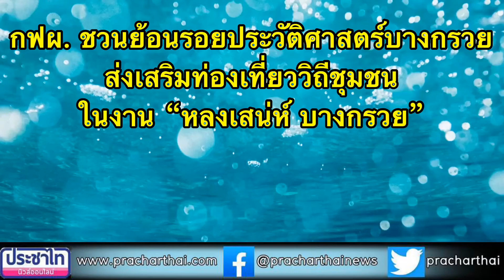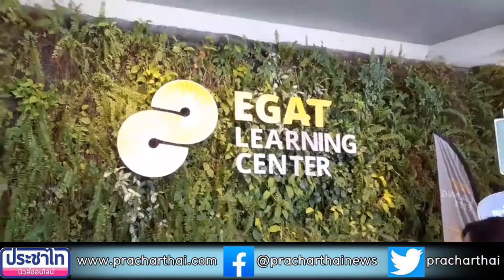กฟผ. ชวนย้อนรอยประวัติศาสตร์บางกรวย ส่งเสริมท่องเที่ยววิถีชุมชน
กฟผ. ชวนย้อนรอยประวัติศาสตร์บางกรวย ส่งเสริมท่องเที่ยววิถีชุมชน ในงาน “หลงเสน่ห์ บางกรวย”
นสพ.ประชาไทนิวส์ออนไลน์